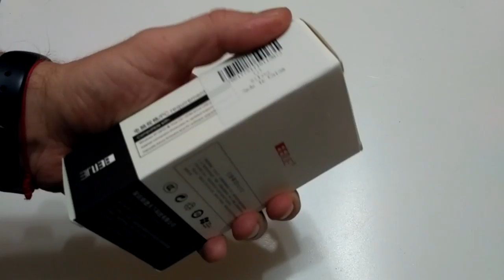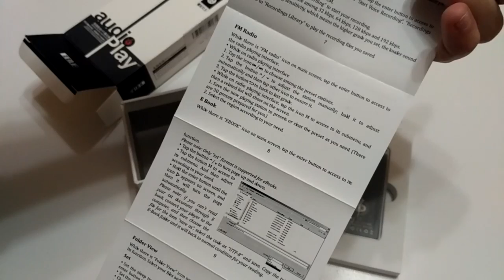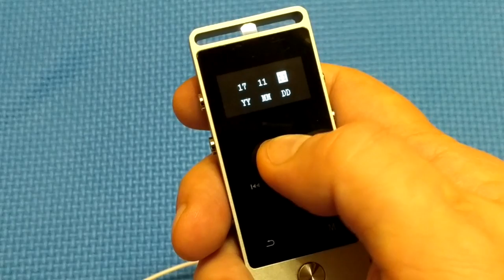Плеер BENJIE S5 OLED 8GB MP3 из GearBest. ZTD#255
. 🔥 В этом видео распакуем и рассмотрим mp3 плеер BENJIE S5 OLED 8GB MP3. Если кратко, классный плеер! Звучит хорошо, хорошо собран, рама металлическая, легкий и компактный. Но комплектные наушники советую поменять на что нибудь более качественное.